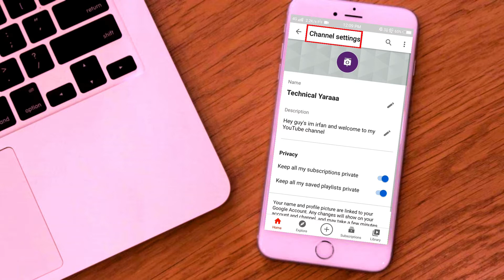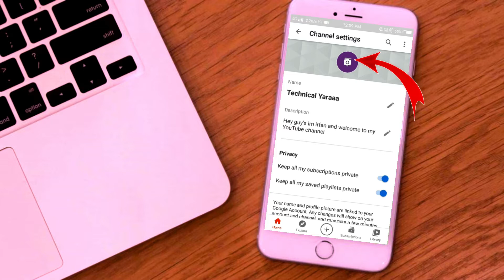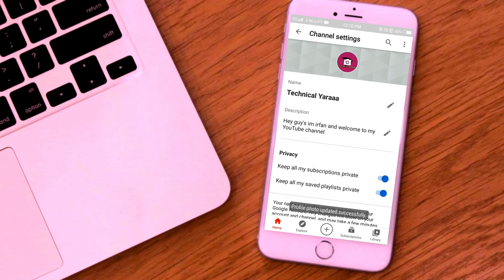How To Add Logo In Youtube Channel | Youtube Channel Par Logo Kaise Lagaye | 2021 | Irfan Technical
Hi
I am Irfan__And__Welcome To My Channel 👉 Irfan Technical

Dosto Is Video Me Mai Aapko Batane Wala Hu Ki
Youtube channel Par Logo kaise Lagate Hain
Ummeed Karta Hu Ye Video Aapko Pasand Aayegi

__लाइक/कमैंट्स और शेयर करना ना भूले__
_____________धन्यवाद_____________